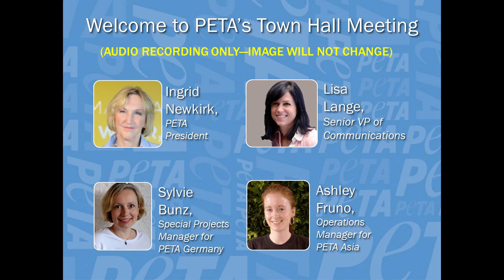PETA US Town Hall August 2020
PETA's town hall meeting on the lifesaving rescue and advocacy work supported by the Global Compassion Fund. PETA President Ingrid Newkirk is joined by Senior Vice President of Communications Lisa Lange, Sylvie Bunz of PETA Germany, and Ashley Fruno of PETA Asia for an inside look at the ways organizations in India, Jordan, the Philippines, Romania, and other countries are making a difference for animals, thanks to the fund's help.